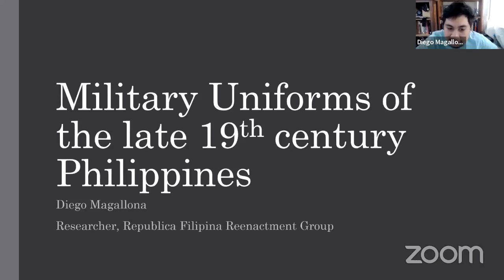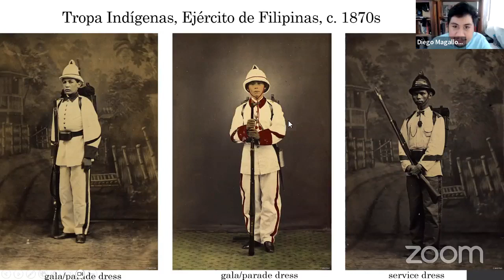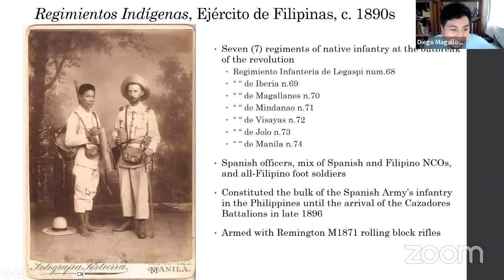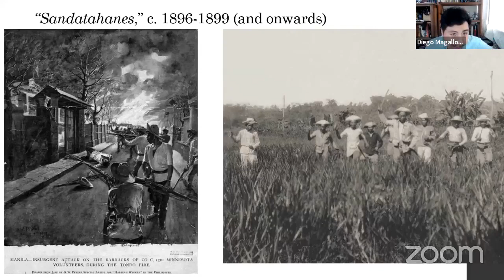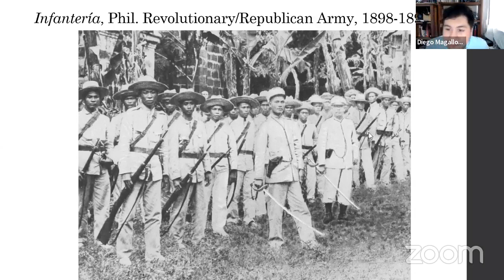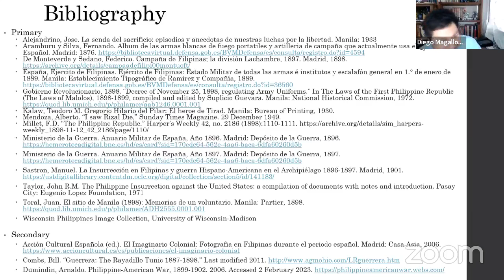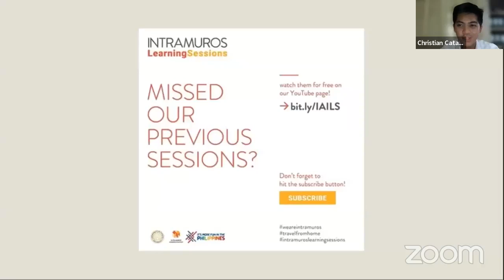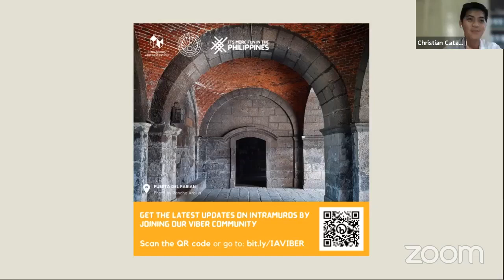ILS Episode 88: Dressing for War 1 - Military Uniforms in Late 19th Century Philippines (1870-1899)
Dressing for War Part 1: Military Uniforms in Late 19th Century Philippines (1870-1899)

31 May 2023

The Intramuros Learning Sessions (ILS) is the educational webinar series of the Intramuros Administration (IA). The IA is an attached national government agency under the Department of Tourism.

Topics are interdisciplinary and cover themes related to Intramuros and Manila studies, Philippine studies, as well as cultural heritage studies. Pursuant to IA’s charter, the ILS aims to contribute to the strengthening of the Filipino’s national identity and sense of belonging and pride.